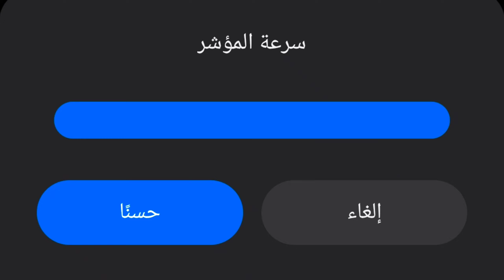غير ممكن 🎯📱 شاومي نوت 9 اس | فري فاير اعدادات الهيدشوت | اعدادات الهيدشوت في فري فاير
اعدادات الهيدشوت في فري فاير,فري فاير,اعدادات الهيدشوت فري فاير,فري فاير اعدادات,فري فاير اعدادات الهيد شوت,فري فاير اعدادات الهيد شوت سارع بعملها

إعدادات هيدشوت, كيف اصبح محترف, افضل إعدادات هيدشوت فري فاير, إعدادات فري فاير, محترف فري فاير, اقوى إعدادات فري فاير, إحتراف هيدشوت
Freefire, free fire, أعدادات فري فاير, اعدادات الهيدشوت فري فاير, اعدادات الهيدشوت في فري فاير, افضل اعدادات فري فاير, فري فاير, فري فاير المغرب